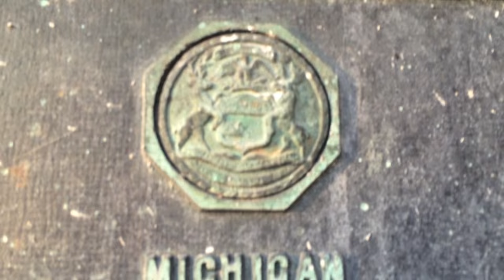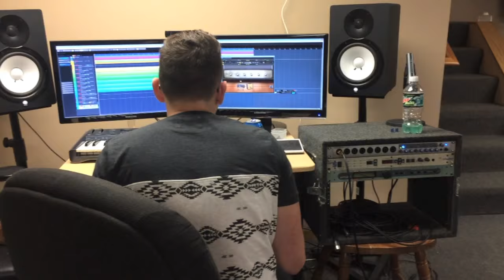From Years Before - "Aimless" Official Music Video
Official Music Video for Aimless by From Years Before off the EP Aimless due out August 15, 2015.

Lyrics:
Her eyes, they fade as she walks away.
Picturing her life right in front of me.
I wish I could just sit here with peace and quiet.

I'm lucky I was brought up from the suburbs that I was.
Most people think that we were never enough, but I grin, I hold my head up high.
I thought that I told you this was never a lie.

The glass reflects the sun.
Taking your last breath was far outdone.

And I start looking at things like a stranger.
The world that I know is what I wager.
I feel weightless.
The guilt sits on my chest, bruised, knotted and sore.
Looking at things like a stranger.
I feel weightless.